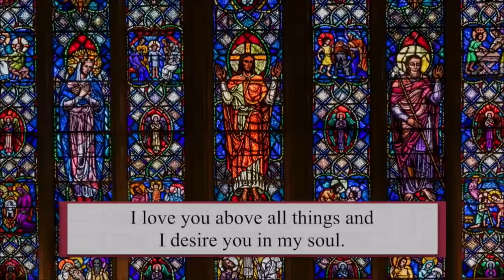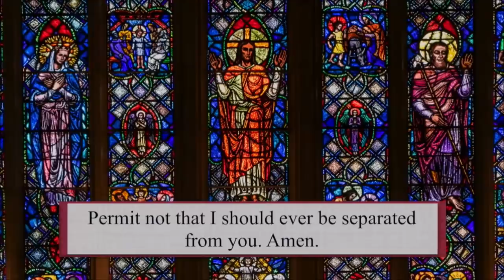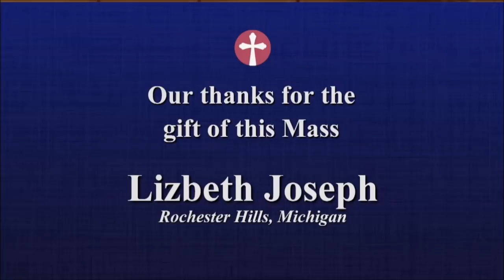Catholic Mass Today | Daily TV Mass, Friday April 9 2021